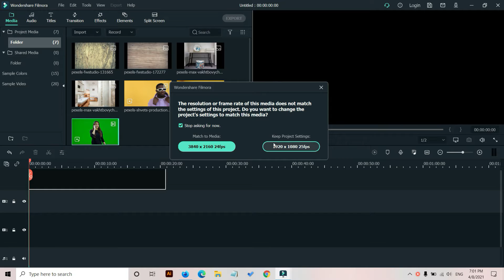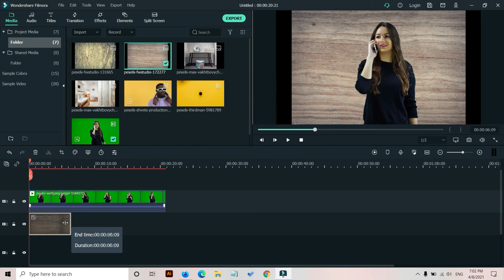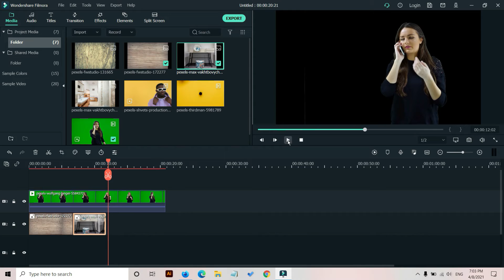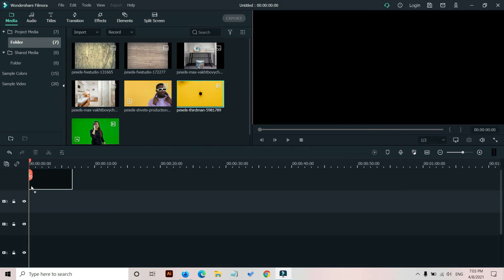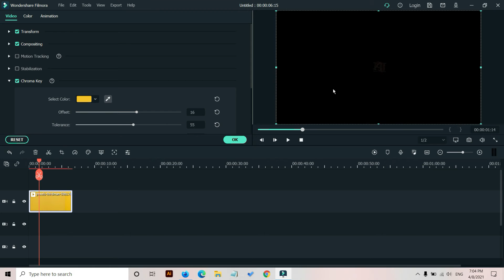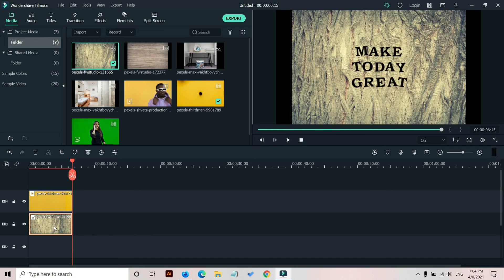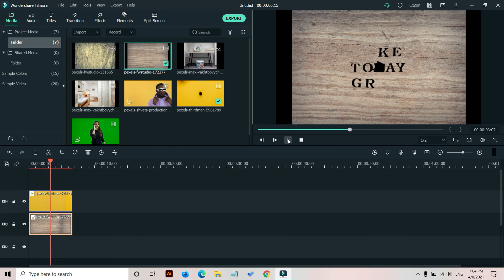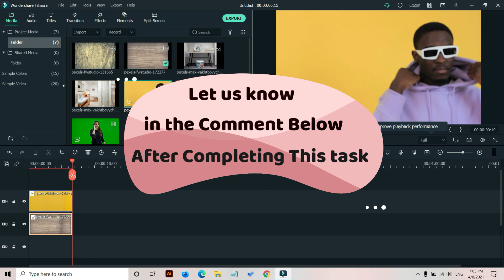How to remove Green Screen using Filmora 2021 || filmora 9 Green Screen Effect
Hey Guys, learn how to Remove Green Screen using Filmora 2021. How to remove video background in filmora 9/10/X. How to apply green screen effect in filmora 9, how to change background in video, filmora 9 green screen effect, Wondershare filmora new version filmora 9.
Filmora9 |  Filmora9 green screen effects | How to remove green screen in filmora9.
 I have shown two examples and Left One for you to Solve.Follow the easy steps and practice along with me.